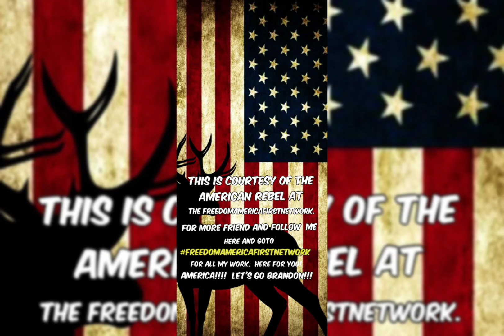April 9, 2022